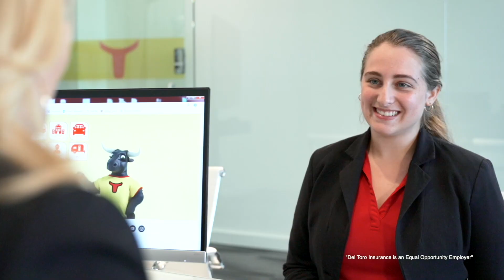Por qué elegir a Del Toro Insurance?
Buscas una agencia para asegurar tus pertenencias? No busques más, aquí en Del Toro Insurance siempre encontraremos la mejor manera de asegurar las cosas que amas.